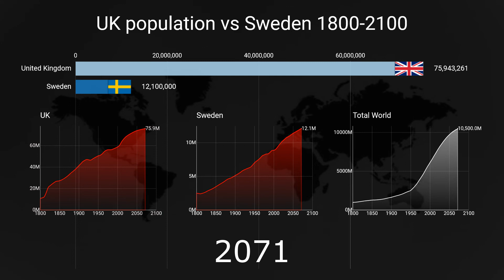UK population vs Sweden (1800-2100) | Countries by population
How has population grown over the years?
This video shows the evolution of the United Kingdom & Sweden by Population from 1800 to 2100.

Sources:
1: The World Bank